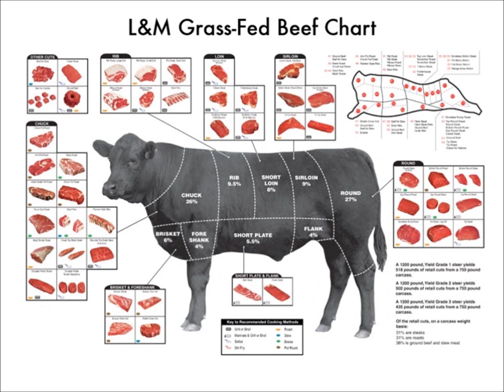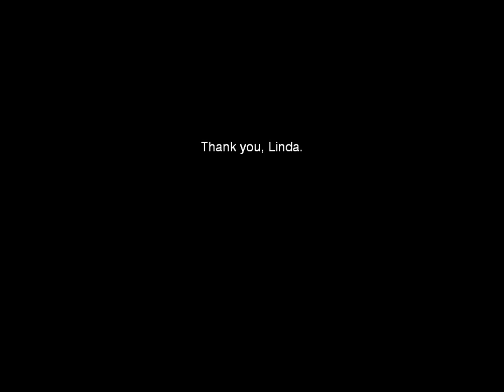Linda Perez at PechaKucha San Antonio Vol 6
Linda Perez discusses her life as a rancher at PechaKucha San Antonio Volume 6.